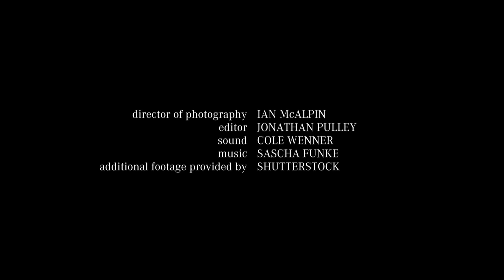Style Profiles – Ada Kokosar in NYC - Mercedes-Benz original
Watch the first instalment of our new video series Style Profiles in collaboration with The Coveteur and get a private view of the Italian-Slovenian stylist's impressive collection of apparel as she talks fashion memories and finding her style identity.